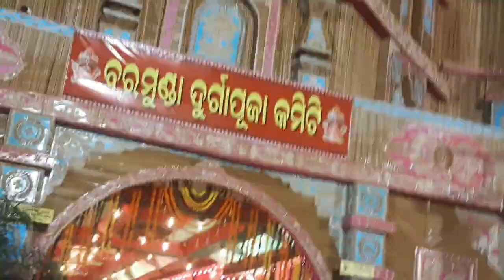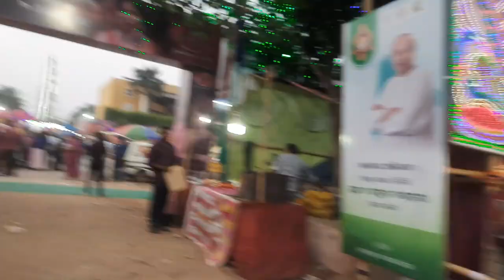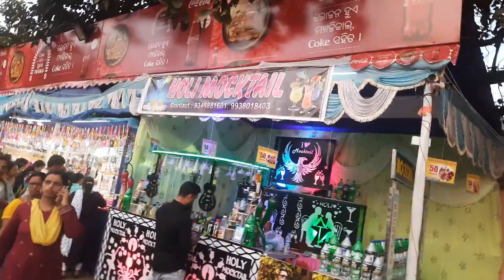bhubaneswar durga puja pandal 2023 | bbsr dasahara | day- 2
About This Video - Dussehra is a Hindu festival that celebrates the victory of good over evil. It marks the triumph of Rama, an avatar of Vishnu, over the 10-headed demon king Ravana. Ravana abducted Rama's wife, Sita.
Dussehra is celebrated on the tenth day of the Navratras, which falls on the tenth day of Ashwin or Kartik months in the Hindu calendar. It culminates the nine-day Navratri festival and coincides with the tenth day of Durga Puja.
Dussehra is celebrated with great enthusiasm and fervor by Hindus across the world. Celebrations include:
• Burning huge effigies of Ravana with fireworks
• Enacting Ram-Leela
• Celebrating the victory of Goddess Durga over the buffalo demon Mahishasura
The word Dussehra is derived from the two words "Dus" meaning ten and "Hara" meaning defeat. It is also known as Vijayadashami.
Dussehra is celebrated across northern India, but particularly in historically important Hindu cities of:
Ayodhya, Varanasi, Vrindavan, Almora, Satna, Madhubani.

Address :- Bhubaneswar, Odisha, India

cuttack durga puja bhasani cuttack
durga puja 2023 live
cuttack durga puja 2023 vlog
cuttack durga puja 2023 status
cuttack durga puja pandal
cuttack durga puja gate 2023
durga puja bhubaneswar 2023
durga puja bhubaneswar
durga puja bhasani bhubaneswar
bhubaneswar durga puja bhasani dj
bhubaneswar durga puja melody
bhubaneswar durga puja pandal 2023
bhubaneswar dashara 2023
bhubaneswar dashara
bhubaneswar dashara mela
bhubaneswar dashara dj
bbsr dasahara

Your Queries -
bhubaneswar
Bhubaneswar bhasani
bhubaneswar durga puja 2022
bhubaneswar durga puja
bhubaneswar durga puja 2023
bhubaneswar durga puja
bhasani 2022
durgapuja
durga puja
bhubaneswar durga puja
bhasani dj
bhubaneswar durga puja pandal
bhubaneswar durga puja gate 2018
odisha durga puja
cuttack dasahara
kolkata dasahara
PRADEEP KUMAR VLOG
FROM -- NAYAGARH